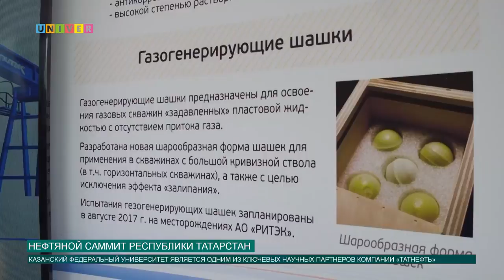Нефтяной саммит Республики Татарстан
Традиционный Нефтяной саммит стартовал в Бугульминском районе. Здесь нефтяники и ученые нефтегазовой отрасли представили президенту Республики Татарстан достижения в «цифровизации» добывающих технологий.